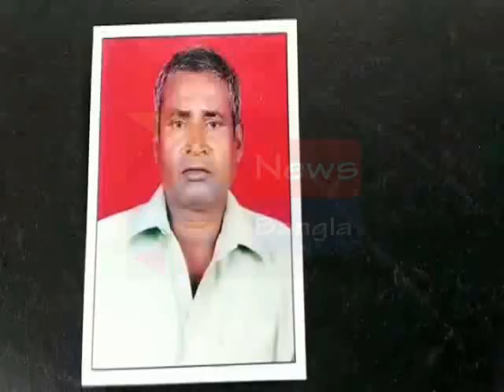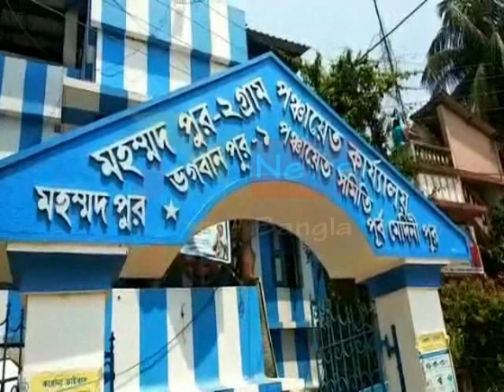HARIYANA SUICIDE BHAGWANPUR#03 04 2020 P3 NEWS BANGLA#